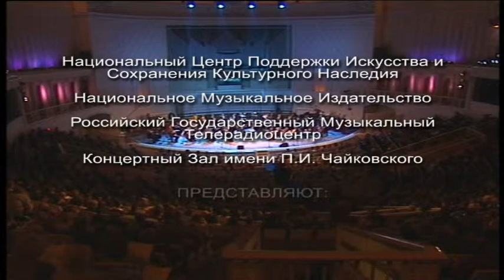Токката в стиле джаз-рок